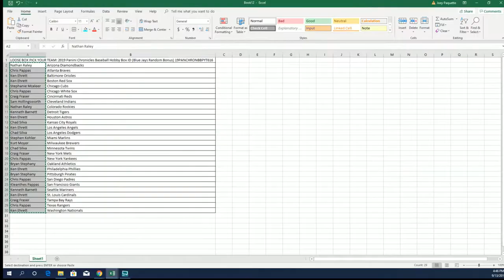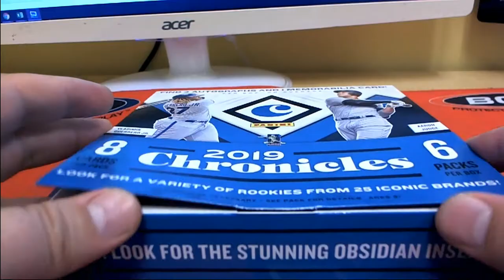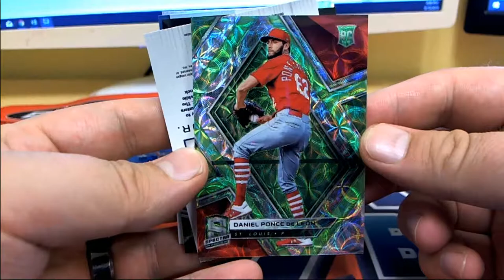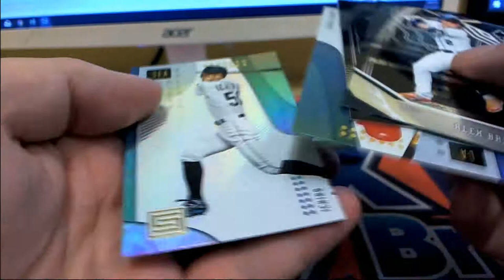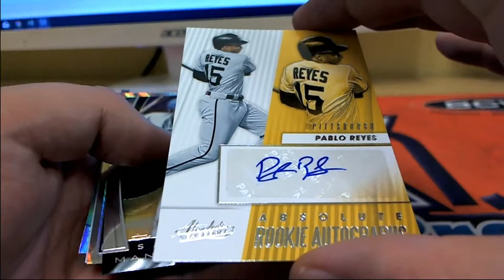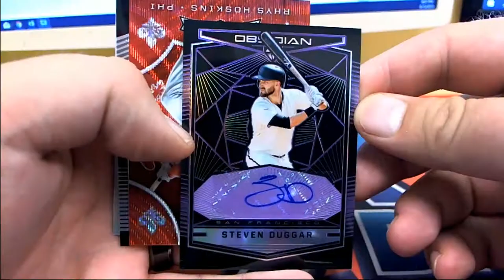2019 Panini Chronicles Baseball Hobby Box ID 19PANCHRONBBPYT616